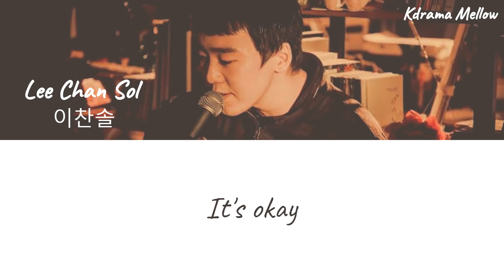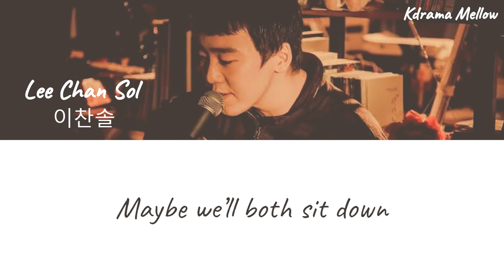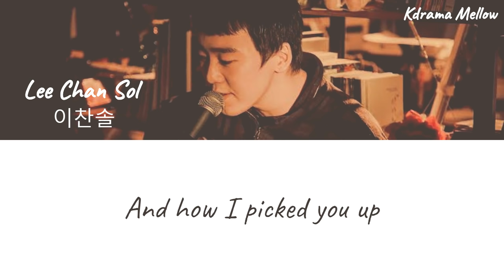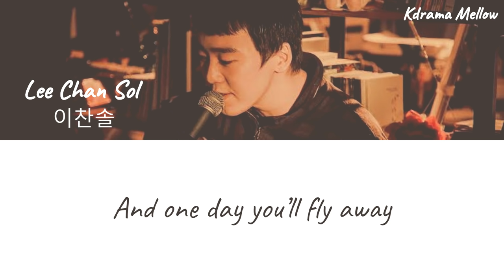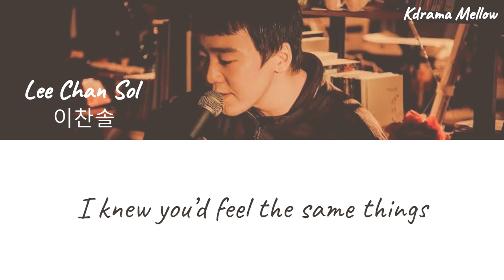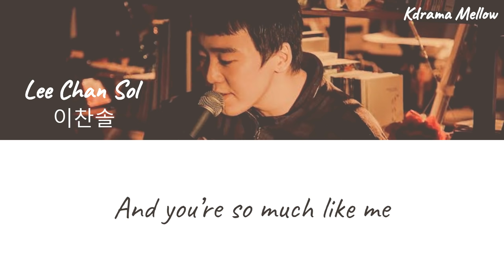Lee Chan Sol (이찬솔) - Still Fighting It (Itaewon Class OST Part 1) Lyrics (English)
Itaewon Class
이태원 클라쓰

Hi everyoneeeee.. ~

K-Drama Mellow
No Copyright Infingement Intended
Title : Still Fighting It
Artist : Lee Chan Sol (이찬솔)
Genre : OST